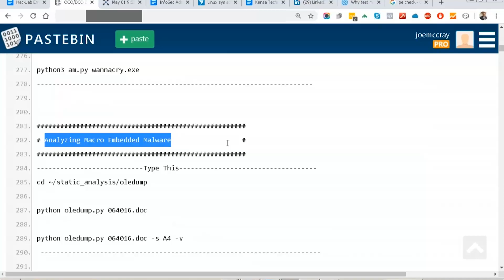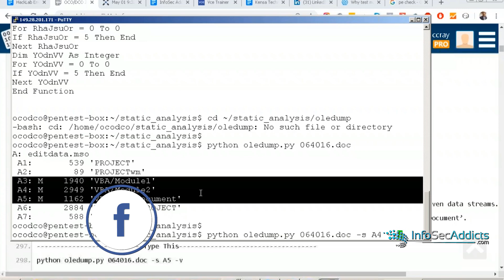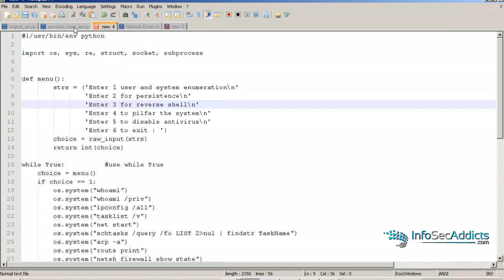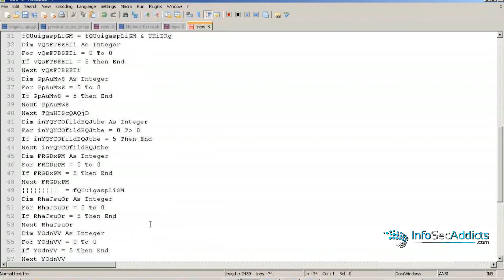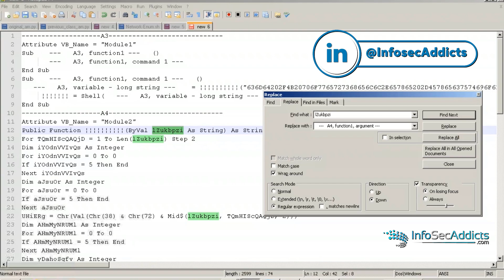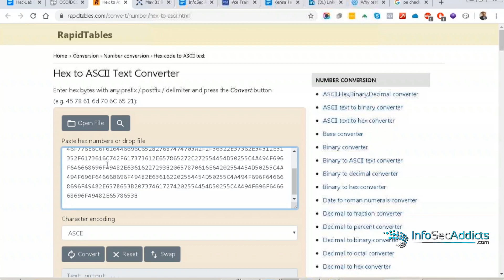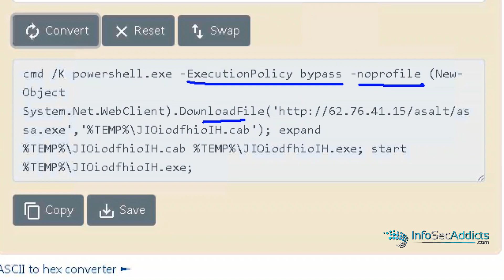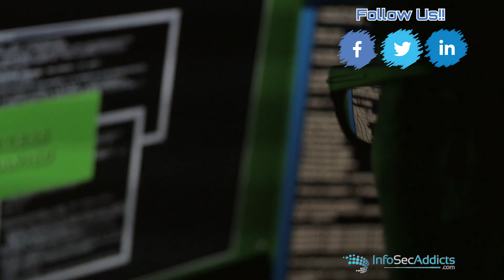Analyzing Macro Embedded Malware | Introduction to Reverse Engineering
Analyzing Macro Embedded Malware: Macros are essentially scripts written in VBA (Visual Basic for Applications), a language used inside Office documents for automating frequent tasks and activities. Since they can interact with the system, attackers can use them as a starting point for the attack.